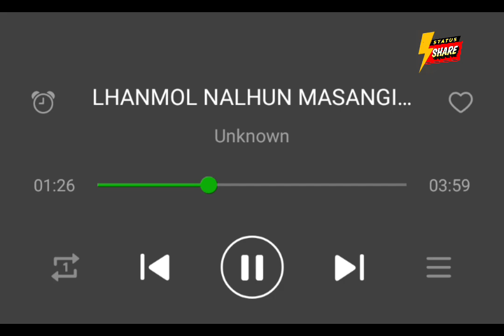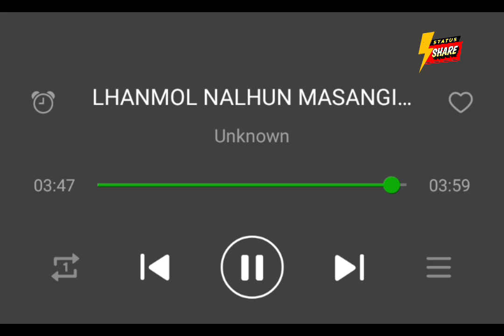*STATUS SHARE*LHANMOL A NALUP MASANG'IN**NANAM LE NA GAM A DIN**THILPHA BOLIN*